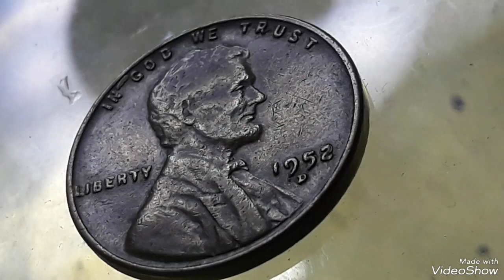$1,157.99 Do you have 1952D Lincoln wheat penny mint error Found pocket change to look for !